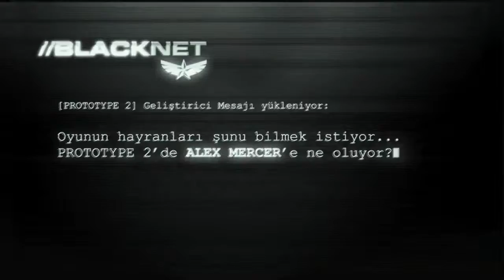Prototype 2 Trailer